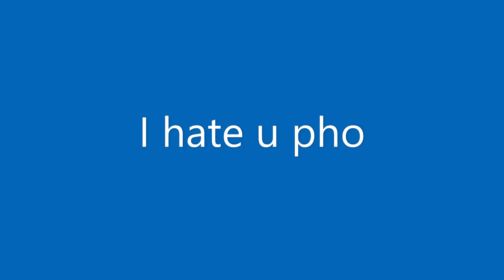[GPO] Spinning for mink race gone wrong..